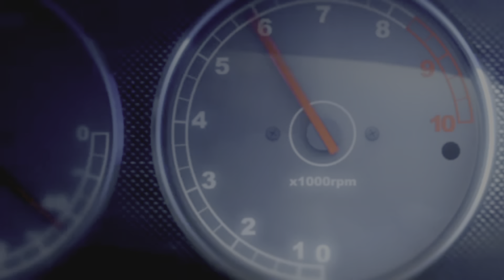Ridge Racer 2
Pro 26